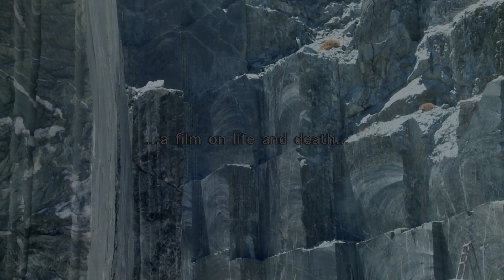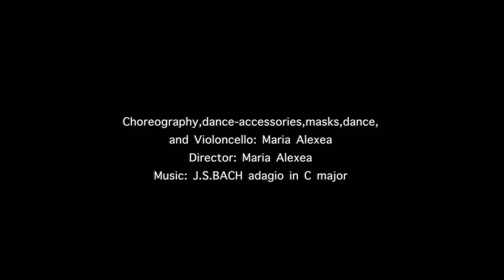"Excerpts and poetry from dancing Earth Spirit scene" trailer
Second "Faust, a return from the future" film movie short trailer hd (Official Selections - Bach Toccata short trailer version)
A new short trailer - film's full commercial release in 2020 For more info on the cast and crew of this film, as well as other information, have a look at the descriptions of my previous trailers, my "About" section in my channel - and don't forget to subscribe (channel link below)